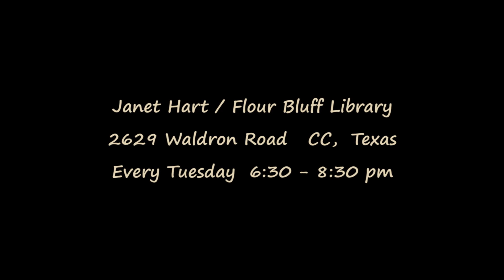DRUM CIRCLE in FLOUR BLUFF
Invitation to the learning / drum circle of the Gulf Coast Indian Confederation.